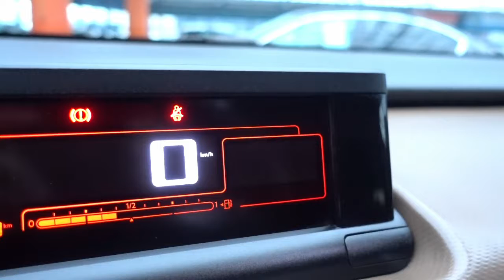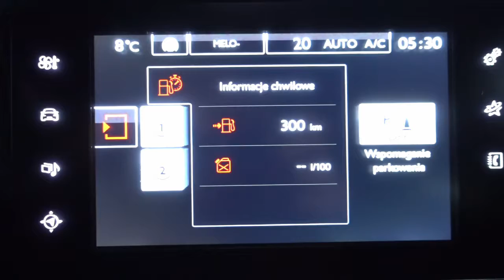Citroen C4 Cactus [ Auto Centrum Bracia Sikora ]